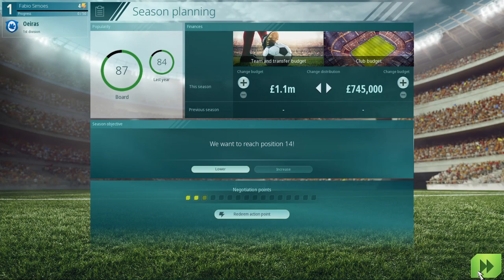We Are Football - Gameplay - 1h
Bem-vindos a We Are Football, um jogo muito parecido com Football Manager. Conta com Gerald Köhler e a sua equipa como principais responsáveis, ele que foi também um dos membros da equipa de desenvolvimento dos primeiros 10 títulos de Football Manager.

O jogo está bastante interessante.